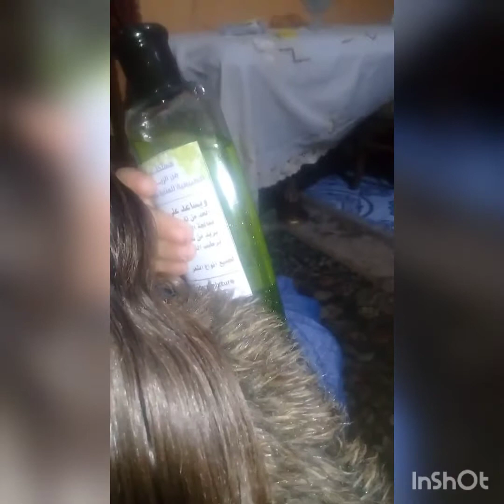فردت شعر بنتي بمكون طبيعي واحد حصريا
طبخات
طبخ اللحم في المنام
طبخ السبانخ
طبخ الارز
طبخ البط
طبخ شوربة العدس في المنام للمتزوجة
طبخ الكوارع
طبخ الارز في المنام
طبخ الفراخ
طبخ يمني
طبخ يوتيوب
طبخ يمني شعبي
طبخ ياباني
طبخ يومي
طبخ يبرق
طبخ يقطين
طبخ يطبخ
طبخ ورق العنب في المنام للمتزوجة
طبخ وحلويات
طبخ ورق العنب
طبخ ورق العنب في المنام للعزباء
طبخ وليمة في المنام
طبخ وحلويات ام بسمه
طبخ وراك الفراخ
طبخ ونفخ مع مروان
forebears
fortnite
forsa
fouad whatsapp
folic acid
football
fox
fostimon
طبخ هندي
طبخ هندي دجاج
طبخ هندي انستقرام
طبخ هشام
طبخ هندي شوارع
طبخ هندي دجاج ماسالا
طبخ هريسه
طبخ هوت دوغ
ة طبخ
i forever 21
i food near me
i for periodic table
i font generator
i formula 1
i foot locker
طبخ نوسه
طبخ نجلاء الشرشابي
طبخ نخاع العظم
طبخ نجلاء
طبخ ندي
طبخ نقانق
طبخ نباتي
طبخ نص ذبيحة
طبخ ن
ن العاب طبخ
طبخ مصري
طبخ من الطبيعه
طبخ مصري شعبي
طبخ ملوخية
طبخ منى موصلي
طبخ محشي الكرنب في المنام
طبخ مكعبات لحم البقر
طبخ منزلي
مطبخ
مطبخ امريكي
مطبخ الوميتال
مطبخ كلادينج
مطبخ بالانجليزي
مطبخ سمر
مطبخ حلا
مطبخ رخام
طبخ لحمة الراس
طبخ لحم
طبخ لعبه طبخ
طبخ لحم الراس في المنام
طبخ لحم الجمل
طبخ لحم الخنزير
طبخ لحم الخروف في المنام
طبخ لحم البشر في المنام
الطبخ
الطبخ في المنام
الطبخ المصري
الطبخ المصري الشعبي
الطبخ والحلويات
الطبخ بزيت الزيتون
الطبخ فى الحلم
الطبخ في المنام للمتزوجة
طبخ كبدة الدجاج
طبخ كوري
طبخ كيكه
طبخ كباب حله
طبخ كيك
طبخ كبده في المنام
طبخ كوسه
طبخ قرع العسل
طبخ قلقاس
طبخ قرنبيط
طبخ قلب العجل
طبخ قرون المورينجا
طبخ قوانص الدجاج
طبخ قلوب الدجاج
طبخ قدريه العولقي
طبخ ق
طبخات ق
طبخ فراخ
طبخ فاصوليا بيضاء
طبخ فاصوليا خضراء
طبخ فول الصويا
طبخ في المايكرويف
طبخ في الغابات
طبخ في الطبيعه
طبخ فاصوليا
طبخات ف
طبخاتكم في رمضان
العاب الطبخ
كريمة طبخ ف البيت
العاب طبخ فى مطعم
طبخ غداء
طبخ غربي
طبخ غداء دجاج
طبخ غزال
طبخ غريب
طبخ غداء سريع
طبخ غداء صحي
طبخ عدس
طبخ عرق الفلتو
طبخ عدس بجبة
طبخ عدس اصفر
طبخ عصافير
طبخ عالمي
طبخ عجل كامل
طبخ عرق التربيانكو
طبخات ع جاج
طبخات ع لحمه
طبخات ع دجاج
طبخات ع السريع
طبخه ع السريع
طبخ بالبخار
طبخات ع الفحم
طبخ ع الفخار
طبخ ظهر الخروف
طبخ ضب
طبخ ضلوع
طبخ ظهر حاشي
ضغط طبخ
ضغاط طبخ
ضغاطة طبخ
الطبخ ظ
طبخ ظ
طبخ طبخ
طبخ طائر النورس
طبخ طائر السمان
طبخ طعام
طبخ طبختيه
طبخ طيور الدخل
طبخ طيب
طبخ طعام في المنام
طبخ ضبع
طبخ ضرع البقرة
طبخ ضفادع
طبخ ضلوع السلق
طبخ ضلوع الغنم
طبخ ضلوع البقر
طبخ ضلوع العجل
طبخ صدور الدجاج
طبخ صغير
طبخ صيني
طبخ صدور الدجاج في المنام
طبخ صحي
طبخ صدور الديك الرومي
طبخ صعيدي
طبخ صدور الدجاج مع الأرز
طبخات ص
طبخ شوربة العدس في المنام
طبخ شرقي
طبخ شيف عمر
طبخ شوربة الخضار
طبخ شاورما
طبخ شعبي
a 'fork' process creates a ____ process
a 'forgotten history' of how the u.s. government segregated america
a 'folk tale' means
a 'forbidden' response was encountered when accessing this vm's boot diagnostics storage account
a forever 21
a for new world
a food near me
a for periodic table
طبخ سمك
طبخ سوري
طبخ سمر
طبخ سريع
طبخ سهل
طبخ سمك القرش
طبخ سبانخ
العاب طبخ س
طرق طبخات س
طبخ زربيان
طبخ زيت الزيتون
طبخ زهرة
طبخ زغاليل
طبخ زمان
طبخ زغاليل الحمام
طبخ زبيدي
طبخ زهرة بالطحينة
طبخ ز
طبخات رز
العاب طبخ ز
طبخ رمضان
طبخ راس الخروف
طبخ رمضان سهل
طبخ رز بسمتي بالدجاج
طبخ رز
طبخ راس البقرة في المنام
طبخ رز بسمتي
طبخ رأس الجمل
طبخ ر
طبخ ذيل العجل
طبخ ذبايح
طبخ ذبيحه
طبخ ذبايح منزلي بالرياض
طبخ ذبايح الرياض
طبخ ذبيحه بالبيت
طبخ ذره
طبخ ذبايح شمال الرياض
طبخ ديك رومي
طبخ ديك رومي محشي
طبخ دجاج
طبخ ديك رومي مقطع
طبخ دجاج في المنام
طبخ دايت
طبخ دجاج صحي
طبخ خضار مشكل
طبخ خيار البحر
طبخ خروف كامل
طبخ خروف في المنام
طبخ خصية العجل
طبخ خروف
طبخ خفيف
طبخ خروف مشوي
خ العاب طبخ
طبخ حلويات
طبخ حصان البحر
طبخ حلويات بسيطة
طبخ حمص الشام
طبخ حلويات سهلة وسريعة
طبخ حلويات العيد
طبخ حلبي
طبخ حلا
حلل طبخ
طبخات ح
العاب طبخ ح
طبخ جديد
طبخ جمل كامل
طبخ جمبري
طبخ جديد 2021
طبخ جزائري
طبخ جزائري بالصور والمقادير
طبخ جزائري 2021
طبخ جيزاني
طبخ ثعبان السمك
طبخ ثعبان
طبخ ثعبان في المنام
طبخ ثرب السمك
طبخ ثمار البحر
طبخ ثمار المورينجا
طبخ ثامر الشعيبي
طبخ ثواب للميت
طبخ تركي
طبخ تركي في الريف
طبخ تونسي
طبخ تمن
طبخ تيك توك
طبخ تقليدي
طبخ تمساح
العاب ت طبخ
العب بنا ت طبخ
العاب بنات طبخ
طبخ بالانجليزي
طبخ بالصور والمقادير
طبخ بيتي
طبخ بطاطس
طبخ بنات
طبخ بلح البحر
طبخ بط
طبخ بيتزا
ب طبخ كيك الشوكولاتة
العاب طبخ
ب طبخ مطاعم
ب طبخ الكيك
طبخات ب صدور الدجاج
طبخه ب صدور الدجاج
طبخات بالدجاج
طبخات بالبطاطس
طبخ اللحمه
0العاب طبخ
العاب طبخ 0202
العاب طبخ 025
العاب طبخ 0219
العاب طبخ 012
العاب 0 طبخ
0 العاب بنات طبخ
طبخ 15 ثانيه
طبخ 101
طبخ 10 كيلو رز
طبخ 180
طبخ 123
طبخ 15
طبخ 100
طبخ 19
طبخ 1
1 العاب طبخ
كريمة طبخ 1 لتر
فار طبخ 1
1 العاب بنات طبخ
طبخ 2022
طبخ 2021
طبخ 2020
طبخ 2020 ام وليد
طبخ 250
طبخ 2018
طبخ 2000
طبخ 2019
طبخ 2
طبخة 2
العاب 2 طبخ
لعبة طبخ 2
العاب طبخ 2 لاعب
العاب بلي 2 طبخ
العاب طبخ 3
العاب طبخ 3 سنوات
go4kora
طبخ 4
العاب طبخ 4
طبخ 5 دقائق
طبخ 5
5 العاب طبخ
العاب فرايف 5 طبخ
العاب طبخ 6
قناة طبخ 6 حروف
7 العاب طبخ
العاب ويندوز 7 طبخ
y8 طبخ
y8 طبخ دجاج
y8 طبخ كيك
jeux y8 طبخ
موقع y8 طبخ
y8 العاب طبخ فقط
العاب طبخ y8 2013
العاب طبخ y8 2015
العاب طبخ 9ج